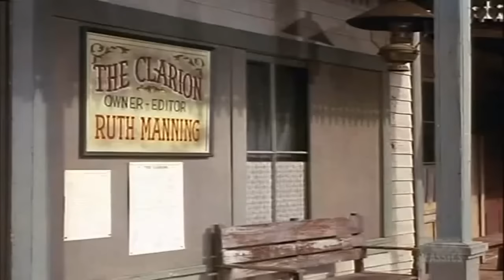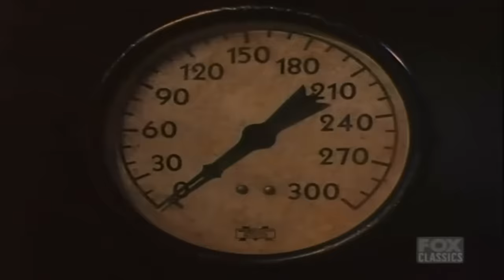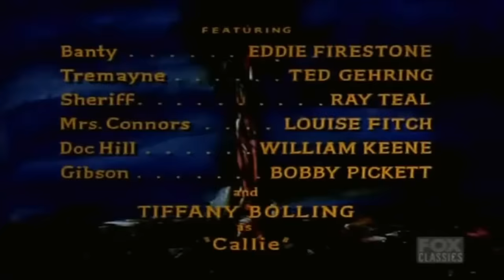Bonanza - Beyond Justice - Best Western Cowboy HD Movie Full Episode Premier Series 2023